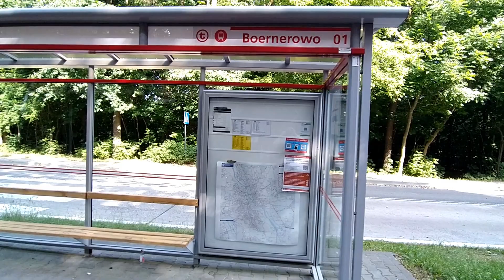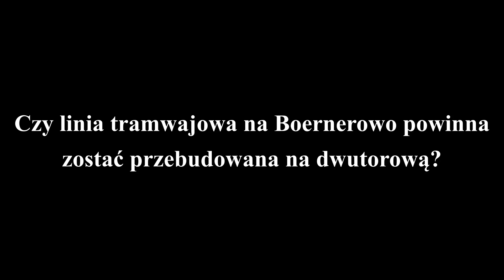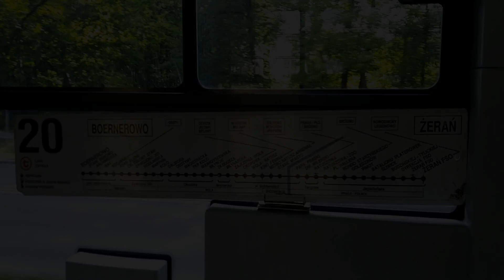Tramwajem przez las - Boernerowo / Tram through the forest - Boernerowo loop.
Czy da się pojechać tramwajem po jednotorze przez las... w Warszawie?
A czemu nie? Wystarczy tylko wsiąść do tramwaju linii numer 20, jadącego do pętli Boernerowo. I to właśnie tam wybierzemy się w dzisiejszym odcinku na kanale Tramwajowy.

Is it possible to travel by tram on the single track line through forest... in Warsaw? Why not? You just need to take tram line number 20, going to the Boernerowo terminus. And that is the place where we'll go in today's espiode on the Tramwajowy channel.